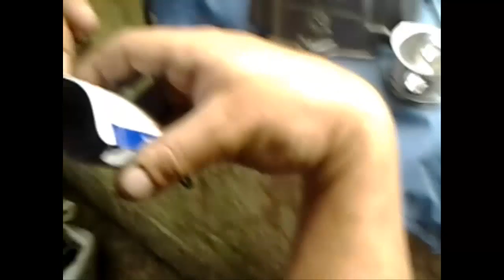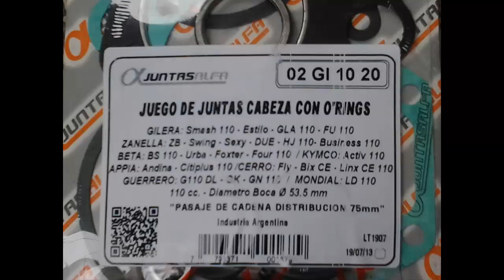cambio de cilindro, pistón y aros motomel max 110